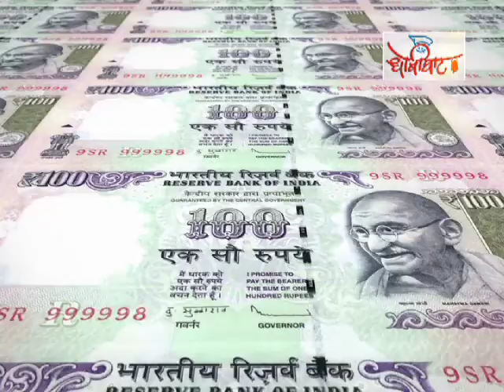क्यो आत्महत्या कर रहे है महाराष्ट्र के किसान......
क्या महाराष्ट्र में किसान कर्ज माफ़ी एक मात्र जुमला?
महीनो पहले कर्ज माफ़ी की घोषणा करने के बाद भी महाराष्ट्र में किसान आज भी कर्जदार बना हुआ है | क्योंकि माफ़ी की घोषणा से लेके आजतक किसी भी किसान के खाते में एक पैसा भी जमा नहीं हुआ |
महाराष्ट्र के मुख्यमंत्री देवेन्द्र फडनवीस ने घोषणा की थी की दिवाली के पहले सभी किसानो के खातो में कर्ज का पैसा चला जाना चाहिये|
तो फिर ये भूल किसकी है ?
कोन है लापरवाह ?
कौन है महाराष्ट्र के मराठवाडा के १७९ किसानो की आत्महत्या का दोषी ?
इन तमाम सवालो के जवाब जानने के लिए देखे खबर के पिछे की खबर अशोक वानखडे के साथ - धोबीघाट - पर.